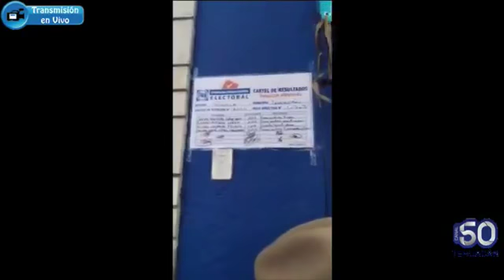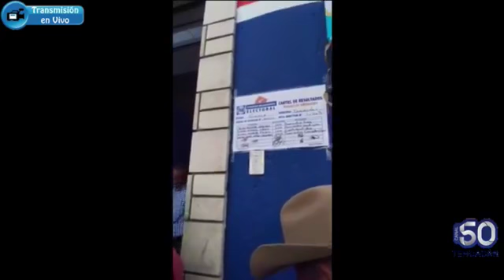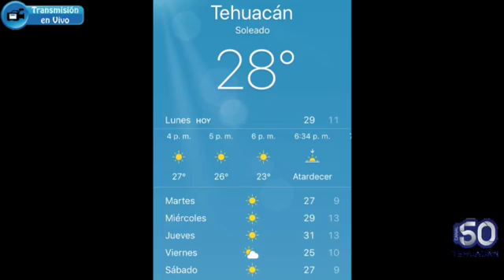INFORMATIVO 50 TEHUACÁN 26 de Febrero 2018